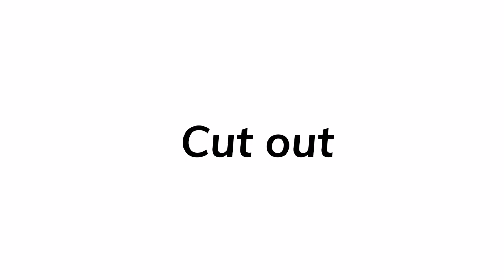Done! :D @aboytvshow - part 1